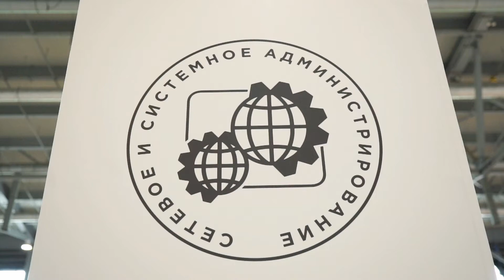AtomSkills 2019 | Cетевое и системное администрирование